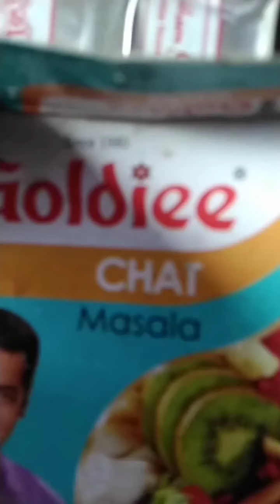Pani Puri recipe । Golgappa l पानीपुरी गोलगप्पा पुचका रेसिपी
pani puri recipe golgappa Pani Puri golgappe puchka recipe

Pani Puri recipe golgappa recipe puchka recipe honey booty with details photos and video recipe India Ki most popular food recipe

Pani Puri recipe golgappa recipe puchka recipe

रोड छाप बनाएं पानी पुरी
के सामान से बनाए पानी पुरी
तीखा पानी मीठी चटनी पानी पुरी की रेसिपी
थैले वाली पानी पुरी